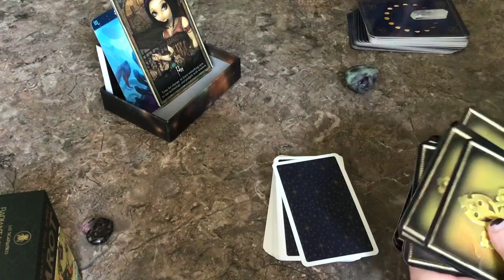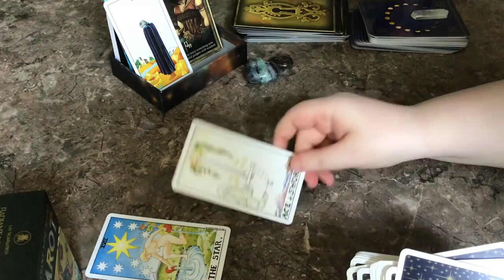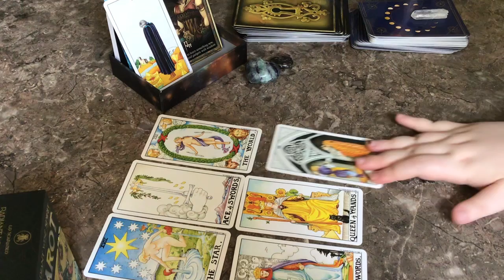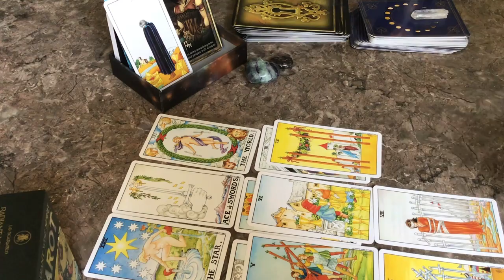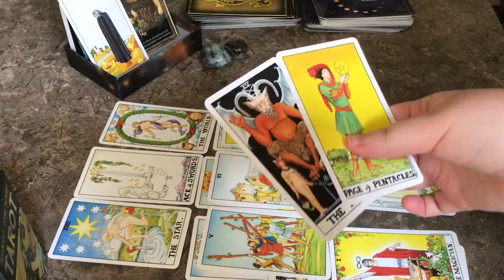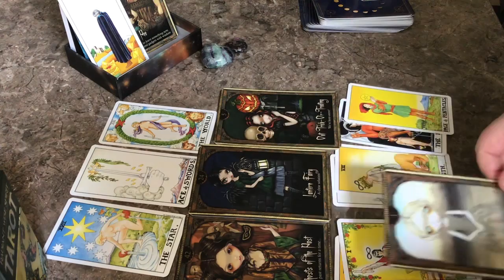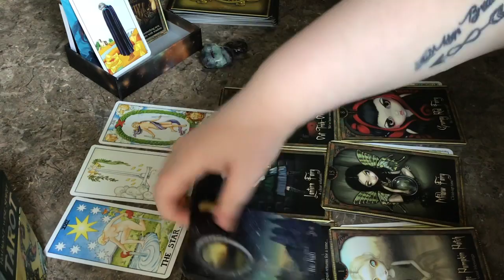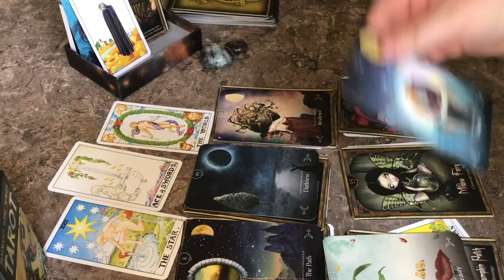♏️ SCORPIO JULY 2019 TAROT READING: Time for a change & what you can do ♏️